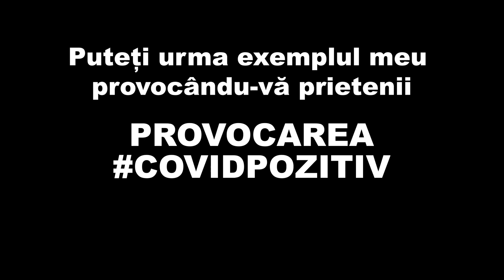Provocarea Covidpozitiv By AN